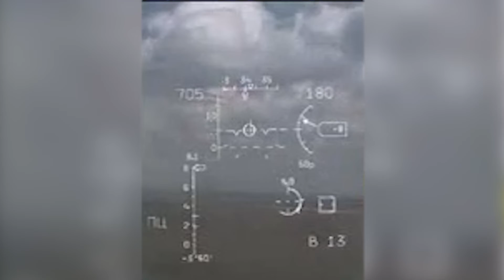Assault aviation crews launch missile attacks at military facilities and equipment of AFU units